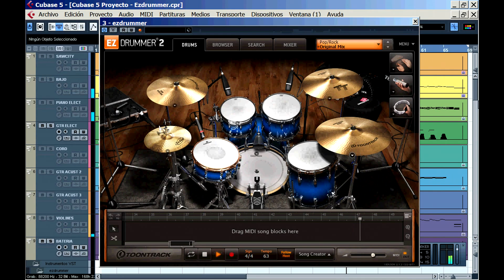Curso Profesional de Ingeniería de Sonido | Mezcla & Mastering en Waves